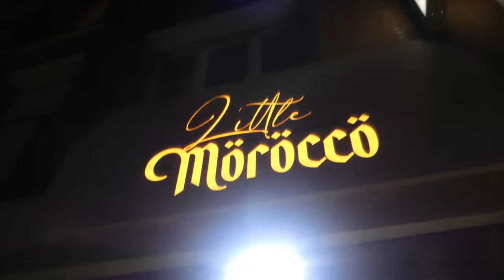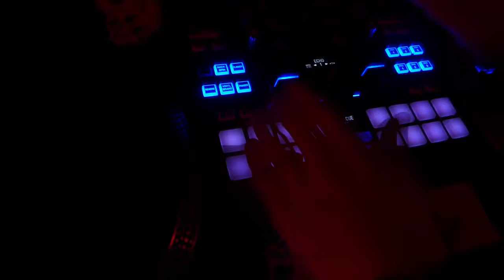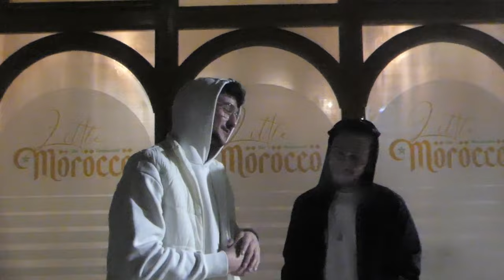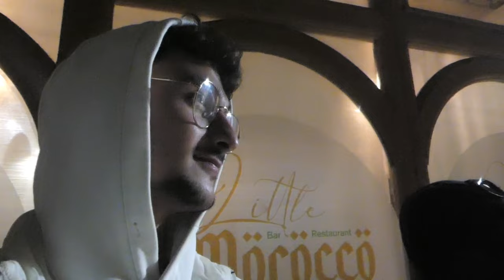UNE SOIRÉE VRAIMENT MOUVEMENTÉE (vous étiez nombreux!!) Ft. Deejay M x Little Morocco Bar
Snap : mathys1110